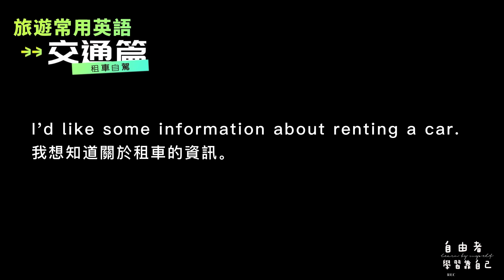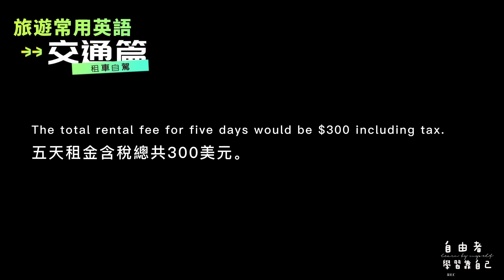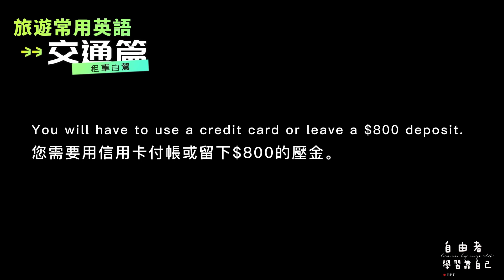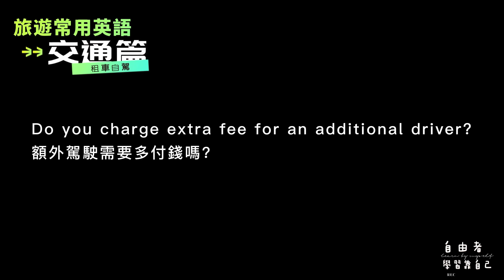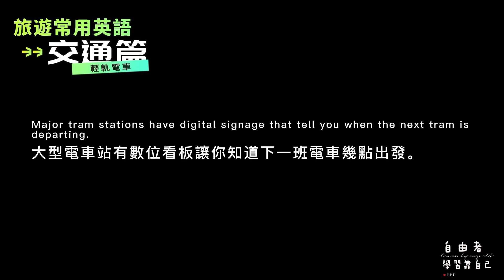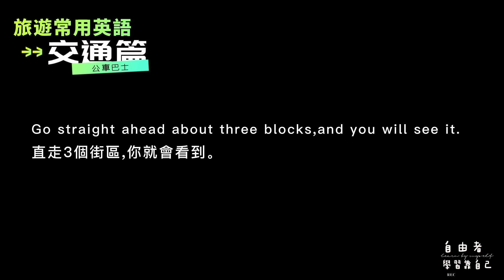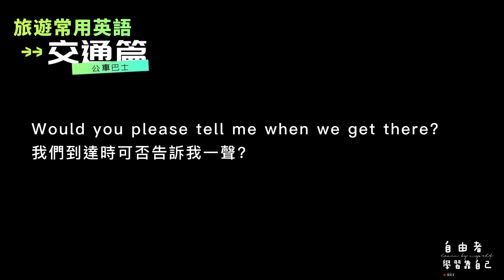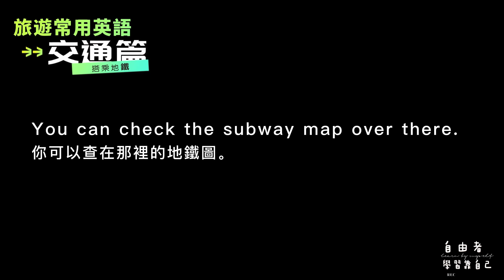英文聽力練習-旅遊常用對話-交通篇(上)/情境英文/可長時間撥放/沉浸式效果//English Listening Practice/English Dialogues for travelling/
蒐集常用的情境式英文對話，此篇為交通篇(上)，含租車、搭乘輕軌、巴士、地鐵常用對話。先嘗試聽2遍看是否聽得懂(有使用情境較易聽得懂)，然後聽一遍答案，再重複聽三遍英文(並在心中默念)，可練習英聽能力。而且實用的對話，可實際應用在日常生活，對於英文對話能力增進，會有極大的幫助。

Collect frequently used situational English conversations. This video is Transportation (Part 1), including common conversations on renting a car, taking the tram, bus, and subway. First try to listen twice to see if you can understand (it is easier to understand if there is a  situation), then listen to the answer once, and then listen to English more three times (and recite it in your mind), you can practice English listening ability. Moreover, the practical dialogue can be practically applied in daily life, which will be of great help to the improvement of English dialogue ability.